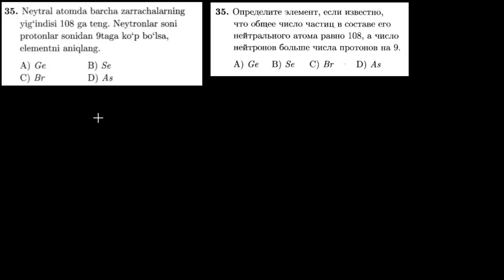35-test davriy qonun va davriy sistema. Тест 35 периодический закон и периодическая система.